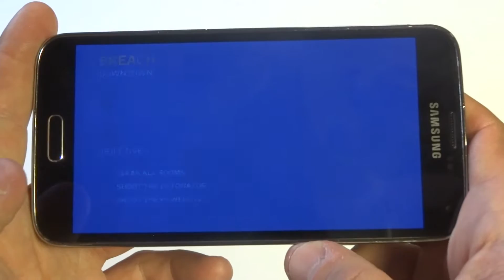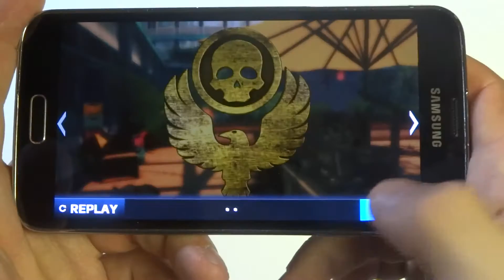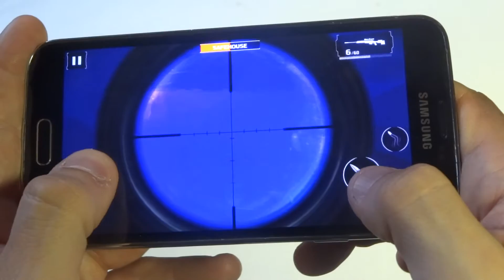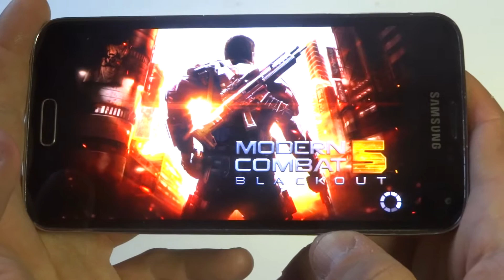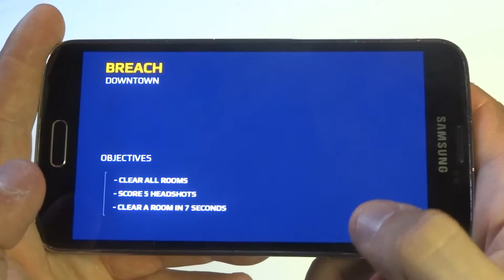Modern Combat 5 Blackout Galaxy S5 Gameplay Part 9 - Fliptroniks.com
Modern Combat 5 Blackout has been long waited for fans of this series. It might very well be the best first person shooter game loft has come out with to date. The action in modern combat 5 blackout mixed with the great story line make this game special. These games have a way of really bringing you into touch with the characters right from the start of the game. If that's not enough the multiplayer on this game is outstanding as was with the last modern combat game. Modern Combat 5 Blackout is available on both android and ios and is a must download.